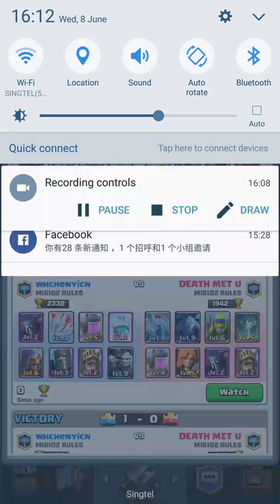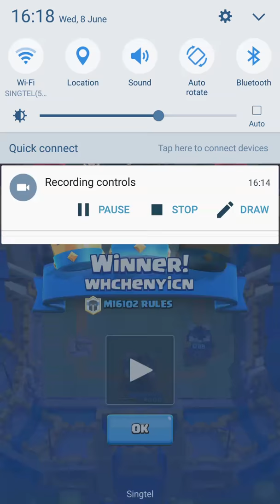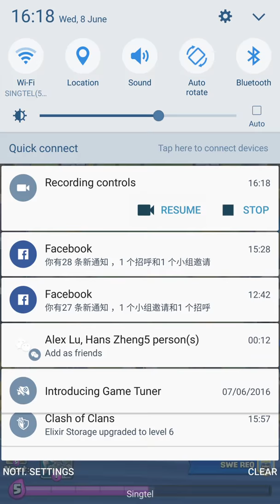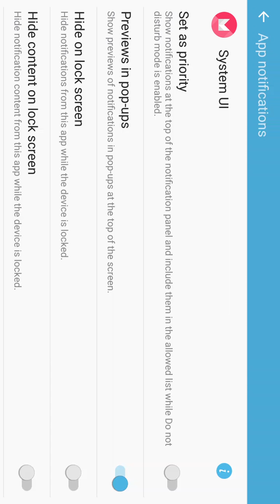The OP OG strategy is BACK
Pekka double prince broight back